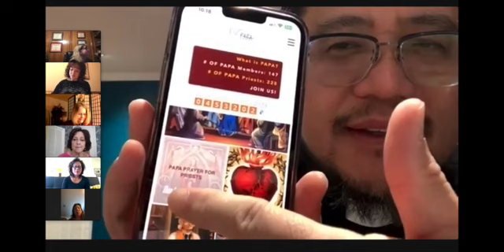PAPA FACE ZBS #94 Project 720WebShareName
PAPA FACE ZBS #94 -  The Third Sunday of Ordinary Time
Teaching by Father Michael J. Truongluan Nguyen, C.Ss.R.

Readings:
Isaiah 8:23—9:3
Psalm 27:1, 4, 13-14
1 Corinthians 1:10-13, 17
The Holy Gospel according to:
Matthew 4:12-23

Chapters:

00:00 Intro
00:16 Where to find the PAPA Prayer for Priests
02:23 Prayer for Priests
05:09 Greetings
06:05 What is PAPA and What is Prayer?
08:35 A time of confusion in the Church.
12:45 Many reports about the Vatican and priests.  Are they true?
13:57 A NEED for Praying for Priests.  This is WAR!
14:31 According to St. Jerome.
15:43 A little about PAPA FACE ZBS!
19:38 The Methodology to study and learn.
23:11 The three parts to PAPA FACE ZBS explained.
25:59 Phase I - Summary of the Readings
33:58 Gospel Reading
36:53 Phase II Sharing
1:23:46 Phase III The Study of the Gospel with Father Michael
2:29:34 End Prayer and Blessing
2:30:03 End credits

PAPA Prayer for Priest can also be found on our

PRIEST ALWAYS – PRAYER APOSTOLATE or PAPA A PRAYER FOR PRIESTS

Almighty Eternal God, * look upon the face of Christ, * and for the love of Him * Who is the eternal High Priest,* have mercy on Your priests. * Remember, O most compassionate God, * that they are but weak and frail human beings. * Stir up in them the grace of their vocation * which is bestowed on them by the imposition of the Bishop’s hands. * Keep them close to You, * lest the enemy prevail against them, * so that they may never do anything in the slightest degree * unworthy of their sublime vocation.
O Jesus, * I pray for Your faithful and fervent priests; * for Your unfaithful and tepid priests; * for Your priests laboring at home or abroad in distant mission fields; * for Your tempted priests; * for Your lonely priests; * for Your young priests;* for Your aged priests; * for Your sick priests; * for Your dying priests; * for the souls of Your priests in purgatory.
But above all * I recommend to You the priests dearest to me: * the priest who baptized me; * the priests who absolved me from my sins; * the priests at whose Masses I assisted * and who gave me Your Body and Blood in Holy Communion; * the priests who taught and instructed me * or helped me and encouraged me; * all the priests to whom I am indebted in any other way, * particularly _ (name the one priest who you believe is most in need now). * O Jesus,* keep them close to Your Sacred Heart, * and bless them abundantly in time and eternity. Amen.
O Mary, Queen of the Apostles – Make your priests holy (3 times). St. John Vianney – Pray for us.
St. Alphonsus – Pray for us.
IMPRIMATUR + Archbishop Joseph Ngô– Châu Sơn 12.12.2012
NIHIL OBSTAT + Most Reverent Laurentius Chu Văn Minh – Hà Nội 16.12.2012